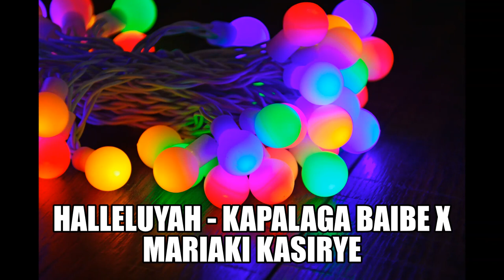Gospel ALLELUYAH - KAPALAGA Ft MARIAKI (New Ugandan music Official Audio 2020)